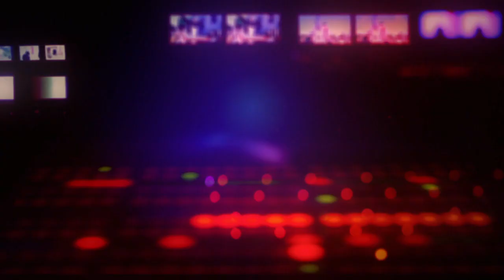Les tweets - Importantissime #16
Le magazine d'infotainment présenté par Chris Esquerre ! Toutes nos combines et grands sujets survolés dans l'émission ! Coulisses du magazine chaque samedi à 12H sur CANAL+ en clair.